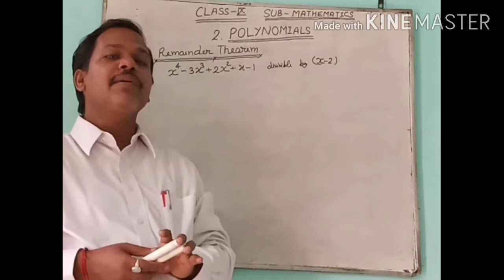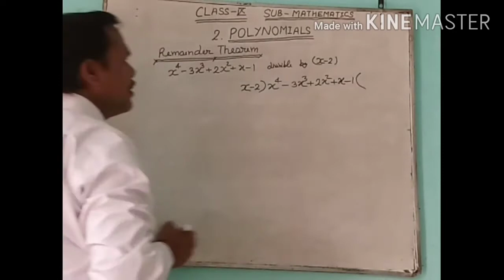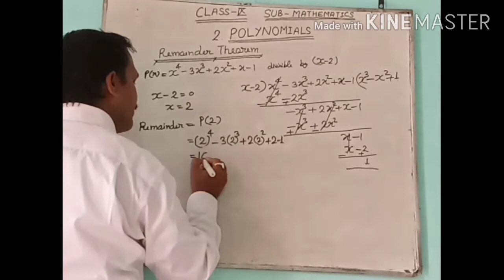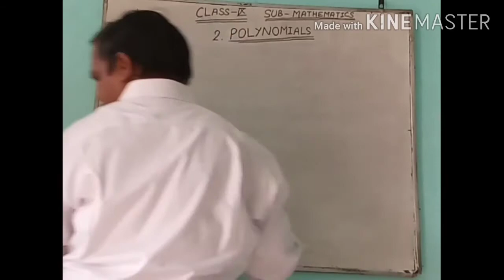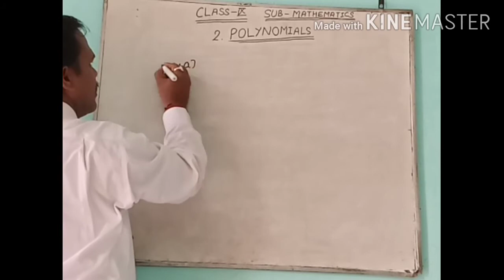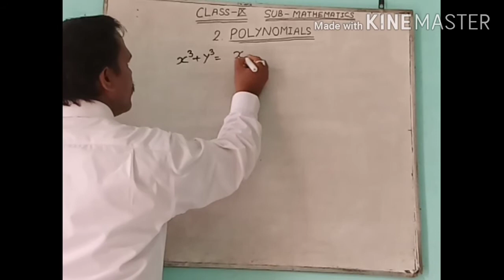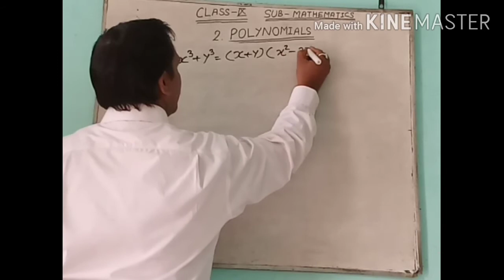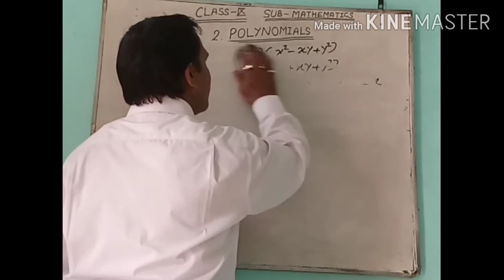CLASS IX NCERT BOOK CHAPTER 2 POLYNOMIALS || PART5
HELLO STUDENTS
IN THIS VIDEO I TELL YOU ABOUT CLASS IX NCERT BOOK CHAPTER 2 POLYNOMIALS || PART 1  IN OUR CHANNEL THERE ARE MANY PARTS OF THIS CHAPTER SO WATCH ALL